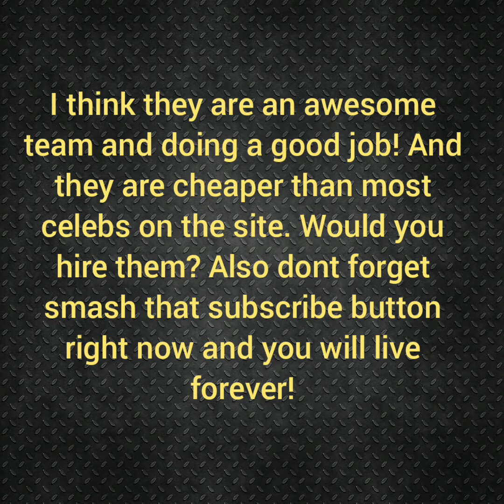David and annie 90 fiance cameo review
david and annie 90 day fiance cameo review tlc